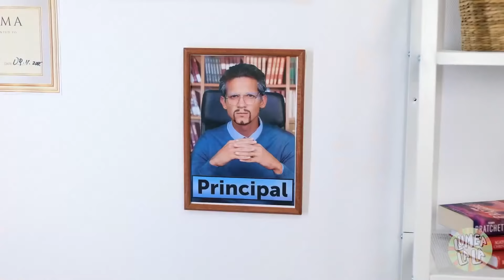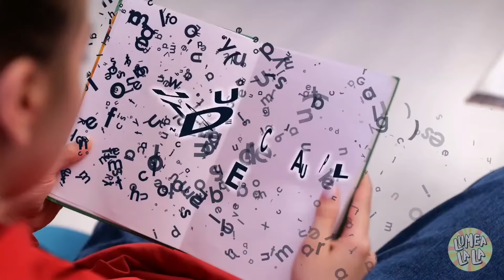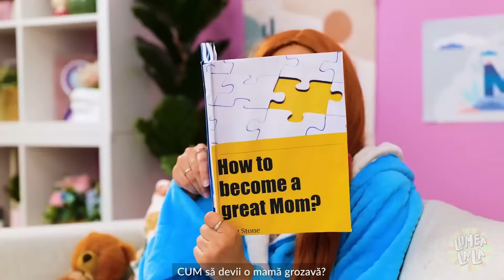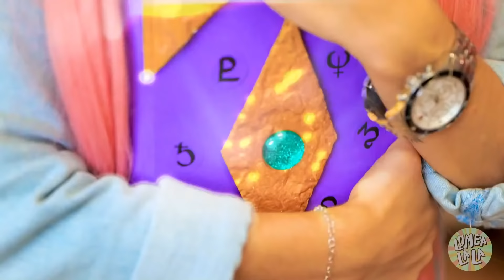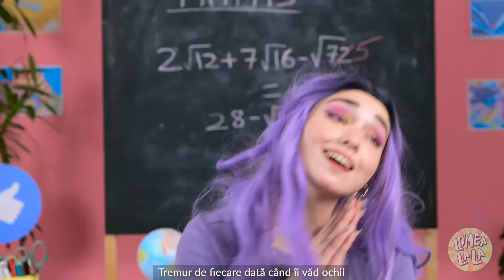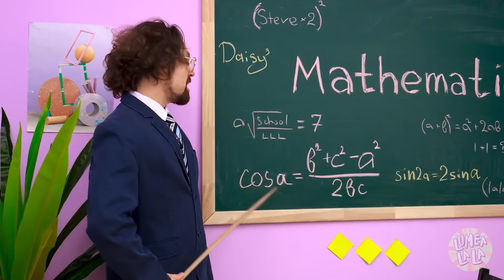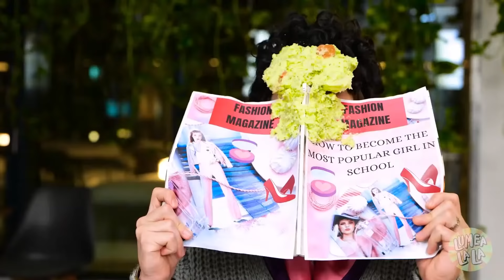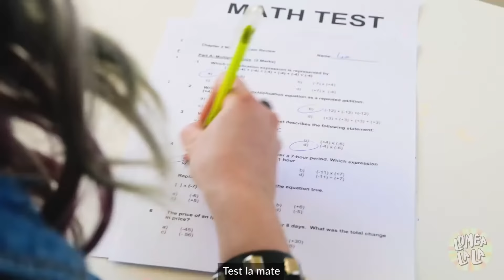Elev VS. profesor – Am fost ADOPTAT de director – elevul bogat VS. mega bogat VS. falit, Lumea La La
Descoperă clipurile noastre grozave despre cele mai amuzante situații petrecute la școală, în care ne putem regăsi! 😉